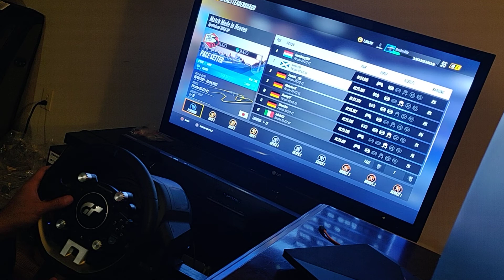Porsche 911 GT3RS | SUGO | Rank 4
I did a 1:24.773 for a Rank 4 on the PSN.
Sugoland GP with the 911 GT3RS was fun to drive. The techniques to drive it on the limits feel authentic and intuitive as I push the car into optimal slip angles and make corrections with the steering wheel. I'm not sure why this game is misunderstood by the racing sim community as the physics are spot on for how tires lose and regain grip. Played with a steering wheel the ffb is excellent.

This car is so agile as it can be balanced on the limits and my type of road car. It reminds me of both my real life track cars (s2000 and ISF) put together if they had a child.

Here are a couple of failed attempts and then the best attempt begins at 6:50